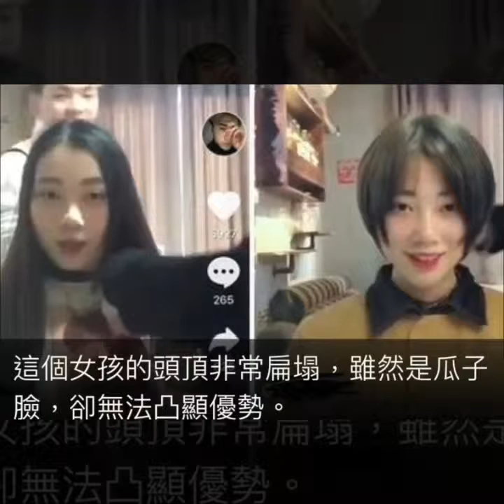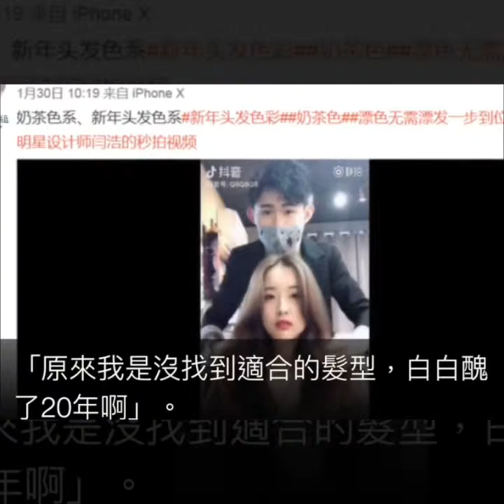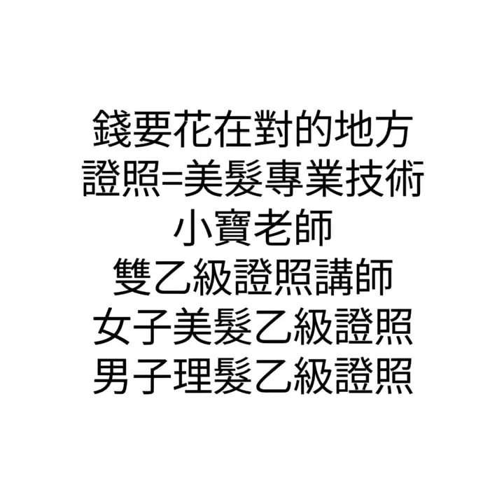斗六髮廊211創意美髮～廣告網紅找對了髮型設計師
找對髮型設計師很重要，換髮型堪比整形。
剪髮前後對比，選髮型很重要，選對了就跟整容一樣！
錢要花在對的地方、😂😅隨便找個人處理頭髮，您放心嗎？
【小寶老師 】擁有兩張乙級證照~【女子美髮乙級證照 】、【男子理髮乙級證照 】、【女子美容丙級證照】。【證照】=【美髮專業技術】。

不同的妹子適合不同的髮型！往往適合自己的髮型才是最好看的哦！
【211創意美髮】找【小寶老師 】算是每個愛美女孩必打卡的髮廊！很多女生都想從頭開始變美，【小寶老師 】讓你更加地出眾哦！
💇‍♂️我們賣的是【美髮專業技術】，雙乙級證照講師【小寶老師 】，首先是看你的頭型和臉型，其次是看髮質，最後是看氣質，然後結合這些元素進行設計，揚長避短並結合時尚流行趨勢，為你量身打造出來的髮型，才是最適合你的髮型，才能把你的魅力綻放出來，你有魅力了，髮型也顯得有魅力。找對【髮型設計師】太重要啦～

✂️30位妹子剪髮前後對比，選髮型很重要，選對了就跟整容一樣！
為你獻上最好的美髮建議！✂️💇‍♂️💇‍♀️✂️

讓妳變漂亮的髮廊~【211創意美髮】寧靜舒適、親切服務、講師技術、值得妳來試試。

實體店家【211創意美髮】
🆔斗六市內環路398號 (中正路與內環路和三民路口) 。
☎️【預約優先】專線:(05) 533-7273 請準時。

影音/圖片來自網路
文中使用的影音/圖片/文字均來源網絡收集整理，僅供學習交流，版權歸原作者所有，如有侵權請聯繫小編刪除。